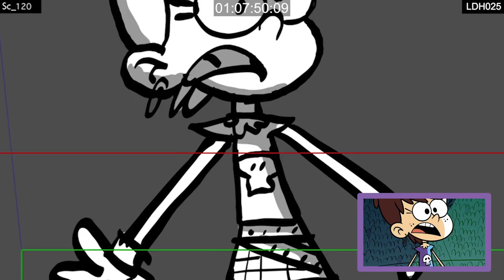"For Bros About to Rock" Animatic | The Loud House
ROCK ON, DUDES! 🎸Find out how Luna discovered her true self in this look behind the scenes of The Loud House episode, "For Bros About to Rock"!

Storyboard by the talented Darin McGowan!